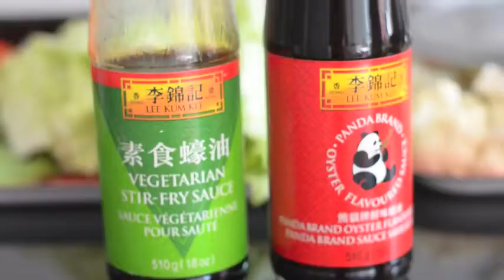CHOPSUEY VEGETABLE STIR FRY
YOU WLL NEED:
Stir-fried vegetable of
broccoli
cauliflower
 carrots
green beans
 celery
 onions
 garlic
pork belly
chicken liver
cooked in oyster sauce

How to cook pinoy-style chopsuey
How to cook chopsuey
How to cook chopsuey stir fried vegetables
How to cook pinoy chopsuey stir fried vegetables
How to cook chopsuey recipe
Chopsuey recipe
chopsuey stir fried vegetables
Pinoy Chopsuey recipe
Pinoy chopsuey stir fried vegetables
Chopsuey
Pinoy Chopsuey

SUPER YUMMY
PLEASE SHARE THE LOVE TO FAMILY AND FRIENDS.